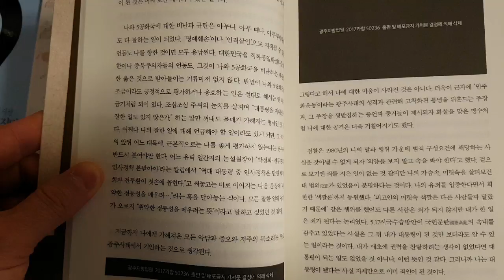전두환 회고록 재출간